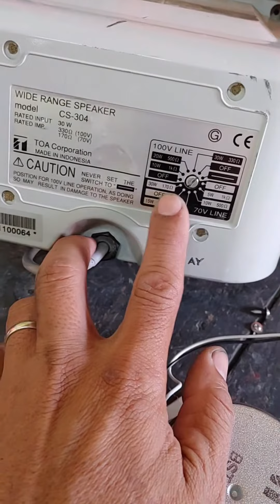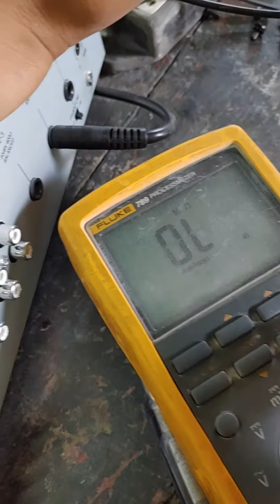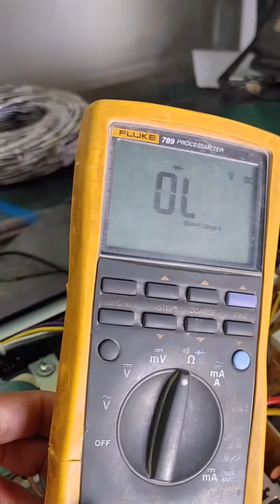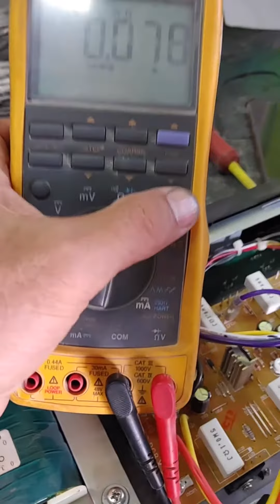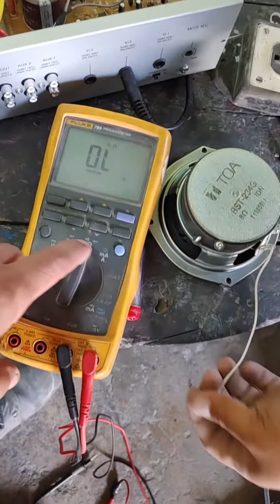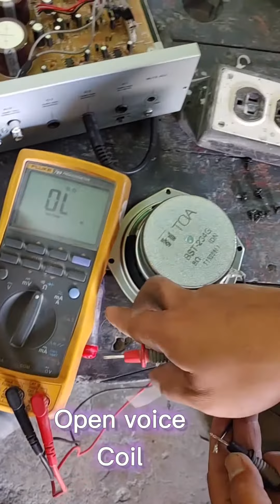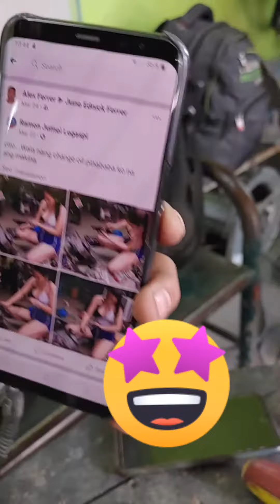POWER AMPLIFIER PAGING SYSTEMS DOESN'T WORK, WHY ?